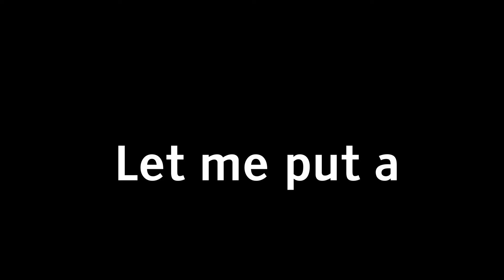Unlocking Frank Units In New Update! (THE HOUSE TD)